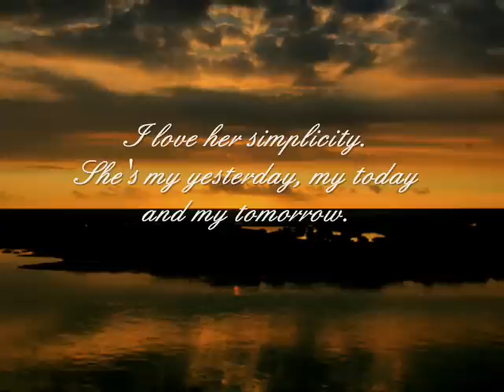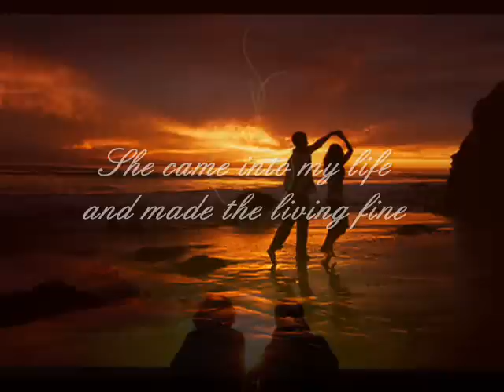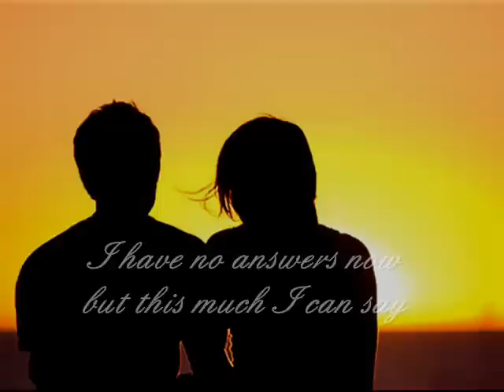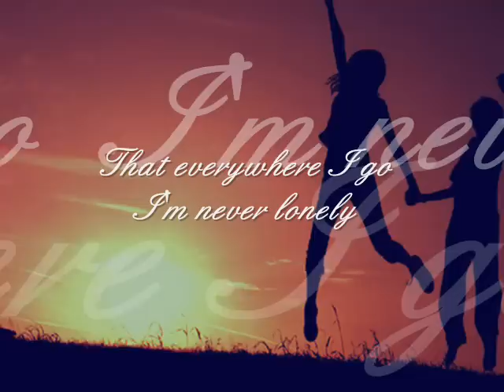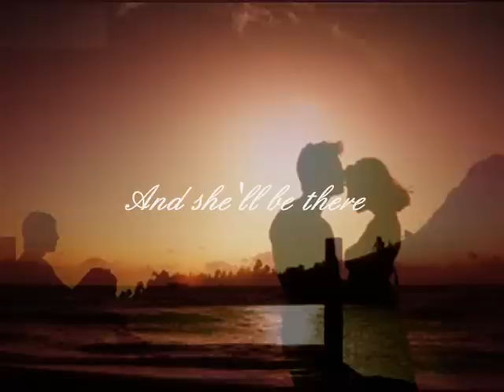Where Do I Begin by Gary Valenciano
"I'll always love her for who she really is." - Unknown